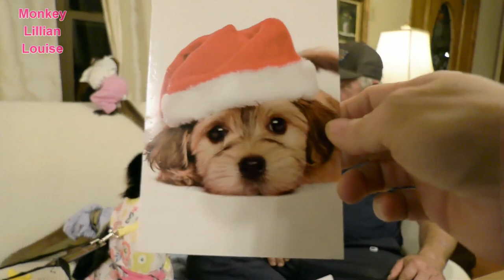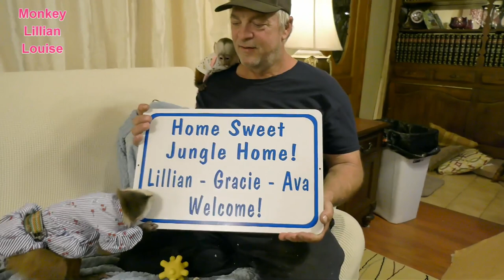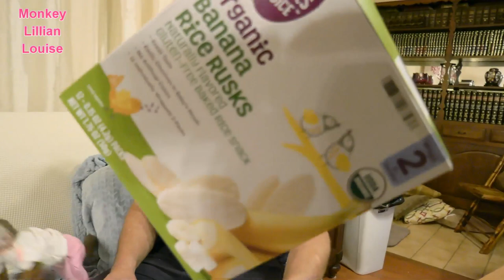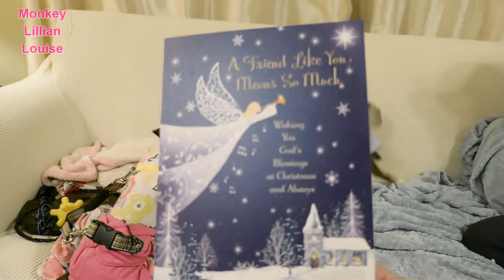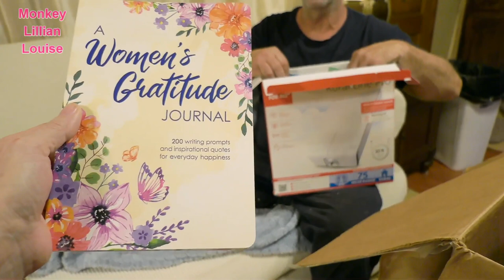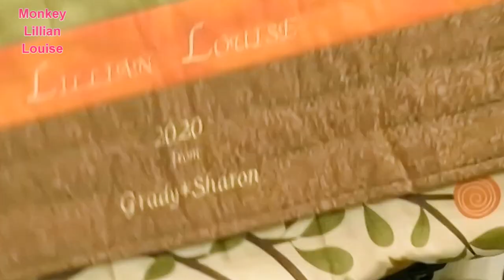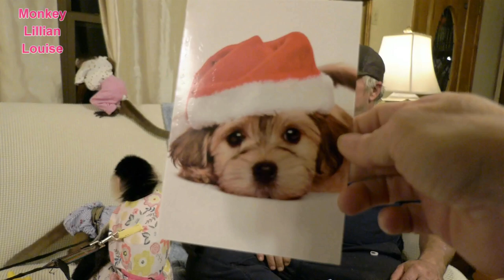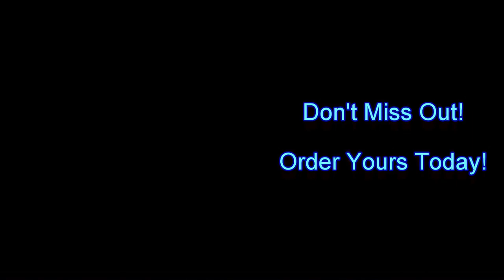UNEXPECTED CHRISTMAS! | Monkey Surprise! | Capuchin Monkey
LL (#600)  What an Awesome Unexpected Early Christmas to the Girls from their Secret Santas!

Here is the link on Amazon for Lillian's Coloring Books and Composition Notebooks:

Link for Monkey Lamp:

Send Mail to Monkey Lillian Louise:

Murchison, Texas
75778

Category
Pets & Animals